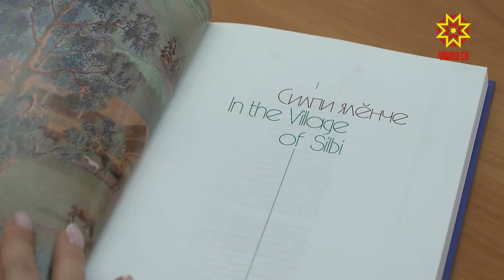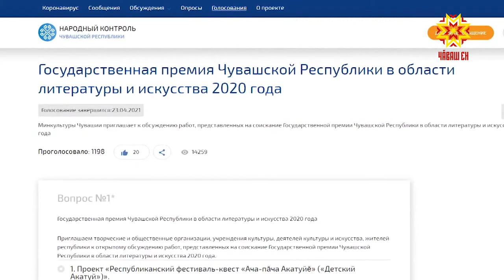На соискание Госпремии в области литературы и искусства претендуют семь работ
Известны работы, представленные на соискание  Государственной премии республики в области литературы и искусства за 2020 год.  В перечне -  книги,  спектакли, кинофильмы, получившие общественное признание.